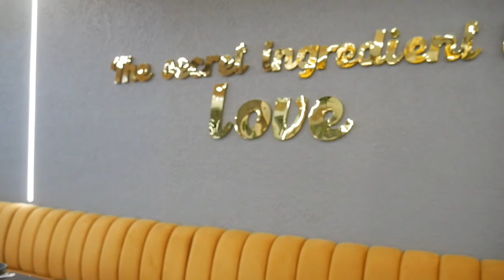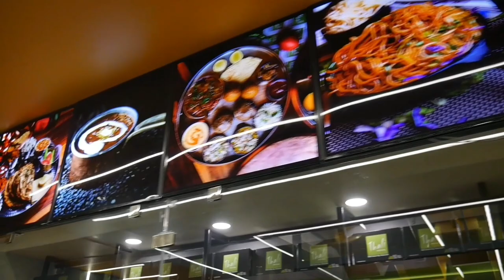Rajasthani Thali At Thali And More | Rajasthani Thali Food Review | Authentic Rajasthani Thali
Location 👉
Thali and more - Vaishali Nagar

Thali and more is a multicuisine restaurant where you'll get a diverse variety of food and beverages across different cuisine options. Thali and more is a veg restaurant. If you want to have actual Rajasthani desi taste, you must visit Thali and more. The real authentic flavors of Rajasthani spices and vegetables you'll never forget. Thali and more is a perfect place for a family dinner. My experience in Thali and more was absolutely amazing. They have two types of thali - Daal bati churma thali and proper Rajasthani thali. I had Rajasthani thali and I was served -
1. Aaloo pyaz ki sabzi
2. Rajasthani Gatta curry
3. Plain curry
4. Kersangari
5. Lehsun chutney
6. Mirchi ke tapore
7. Jeera rice
8. Besan Churma
9. Bejad roti
10. Missi roti
11. Papad

I must say, this thali was worth the price. Taste of this thali was absolutely fantastic and all dishes were mouthwatering.
HIGHLY RECOMMENDED!

Topics covered in this video :
thali and more,
thali and more jaipur,
rajasthani thali,
rajasthani thali in jaipur,
best rajasthani thali in jaipur,
veg rajasthani thali,
daal baati churma,
food review,
food review india,
food review jaipur,
food vlog,
jaipur food,
jaipur food best places,
jaipur food review,
jaipur food restaurant,
jaipur food reaction,
travel,
explore,
food review,
travel vlog,
travel vlog india,
travel vlogger,
travel vlogzz,
travel vlog hindi,
vlog,
vlog video,
jaipur,
jaipur tourist places,
jaipur city,
jaipur se,
jaipur vlog,
jaipur ki video,
jaipur video,